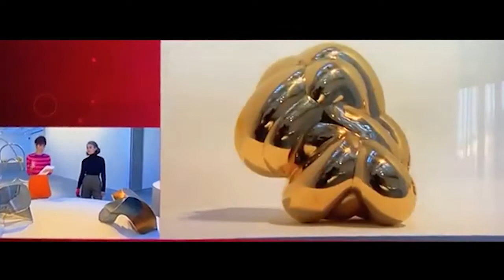"Acrobacias" de Blanca Muñoz en Canal 24h de RTVE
La última exposición de Blanca Muñoz, Acrobacias, recuerda la complejidad y la belleza del concepto "pareja" en un reportaje del espacio 24h. de RTVE.